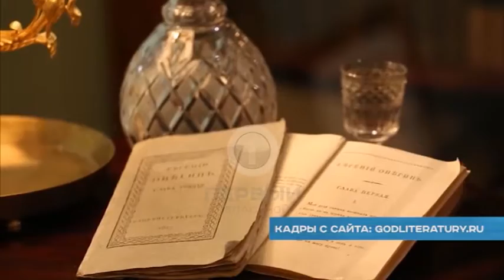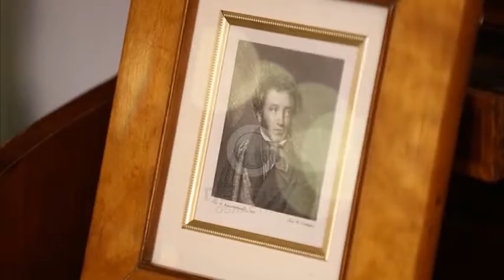Главный редактор "Амурской правды" приняла участие в большом мультимедийном проекте.